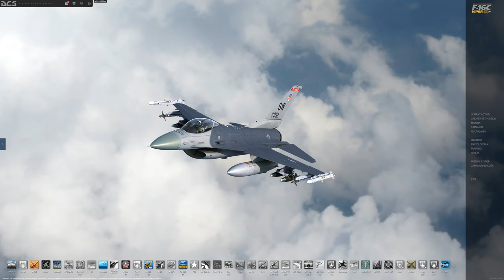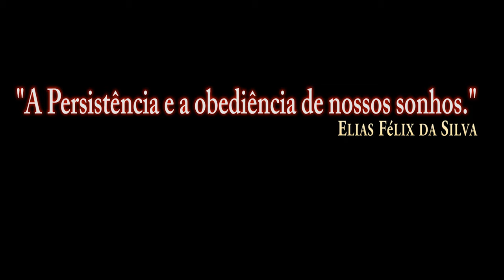DCS:F-16C Viper_REVO_Turbulência/PT-BR_VÍDEO 1251